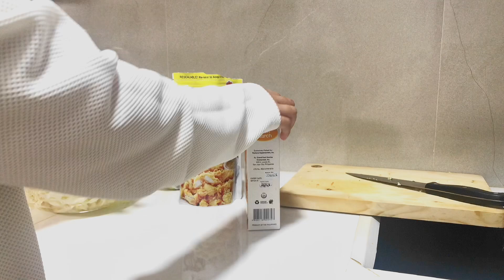Living alone in the Philippines 🇵🇭 | I made Tiramisù with local ingredients🤎 | Thankful 🥹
Hi guys! Thank you so much guys for spending your time watching my vlogs. I appreciate you guys 🙏🏼🥺.